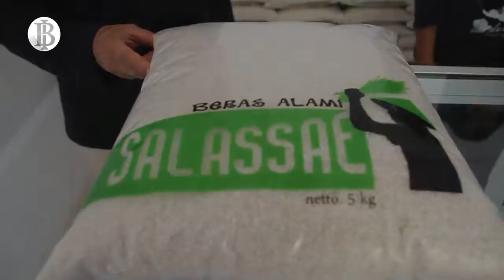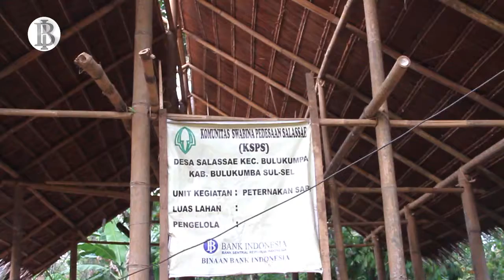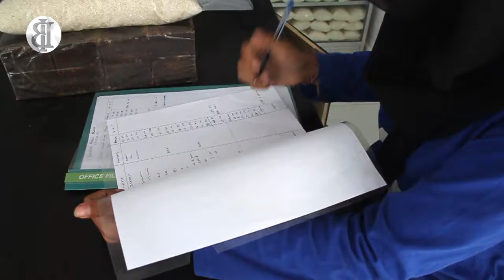Natural Farming Bulukumba